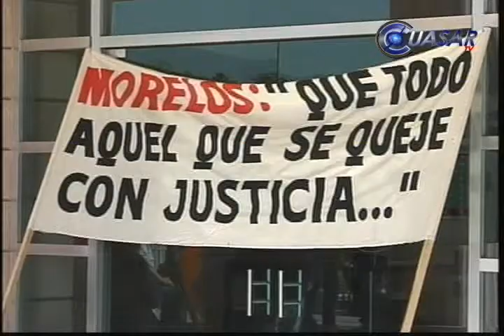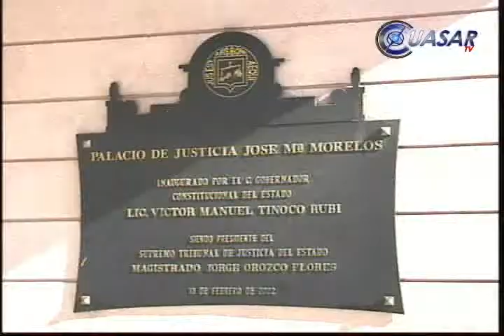Noticias de Morelia y Michoacán CuasarTv 09 de Diciembre de 2011.